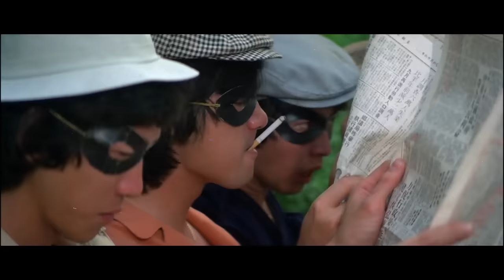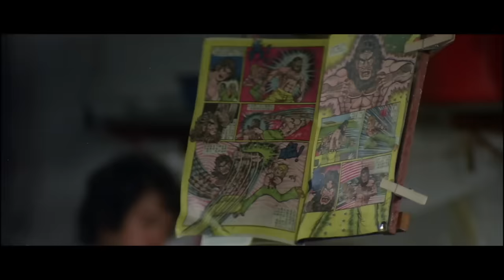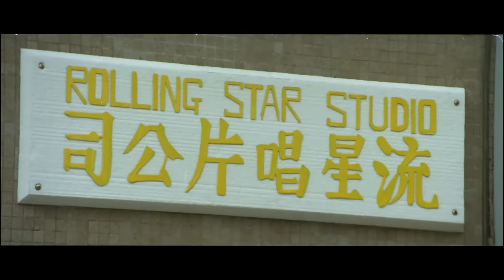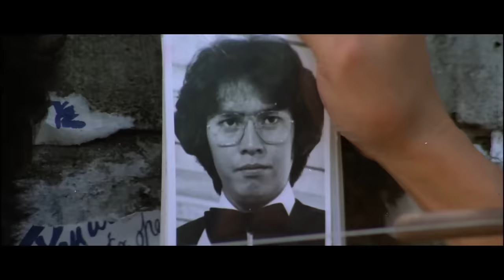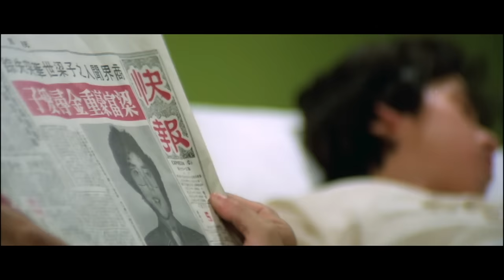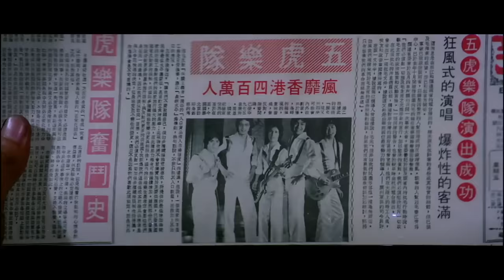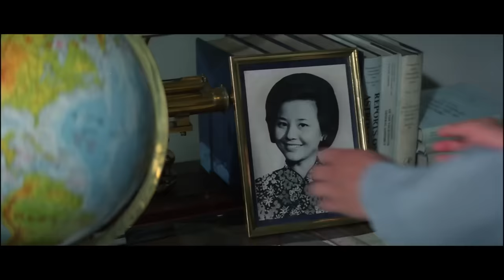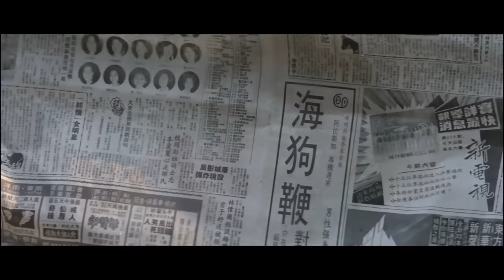溫拿五虎同台演出 歌唱喜劇｜追趕跑跳碰 (Making It)｜譚詠麟｜鍾鎮濤｜彭健新｜陳友｜葉智強｜粵語CC中字+ENG｜8號電影院 HK Movie｜香港電影01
【粵語CC中字+ENG】追趕跑跳碰 (Making It)｜譚詠麟(Alan Tam)、鍾鎮濤(Kenny Chung)、彭健新(Bennett Pang)、陳友(Anthony Chan)、葉智強(Danny Yip)：富家子世華為逃婚而遁海, 適遇上樂隊歌手阿倫病倒入院, 經理以世華貌似阿倫來頂胞, 並得世華答允待阿倫病好才離開。阿倫鄰床病人老彭, 從報章中得悉世華之事, 遂綁走阿倫換取酬金, 抵梁家後始發現錯摸之事, 遂與拍檔小杜伺機綁走世華, 大婚在即, 阿倫、世華急如熱窩上的螞蟻, 躊躇滿志…

The famous band Wynners who are in town for a concert. The rich boy ranged a wedding of him against his protests. Alan, on the other hand, is hospitalized on the eve of the concert. So the rich boy becomes an artist while the papers carry front-page stories giving the rich reward his grandfather is willing to pay for his safe return. While Alan's bed-fellow patient Pang and attendant to naturally mistake him for Sylvester. The first kidnap now is on its way. Pang and Tu deliver Alan to old Mr. Leung, only to discover that there is no renewed for less than genuine goods. So the kidnappers…

本片由台灣導演陳耀圻執導，請到「溫拿五虎」 －譚詠麟、鍾鎮濤、彭健新、陳友和葉志強同台演出，由「溫拿五虎」演唱的電影主題曲也因此紅極一時。

使用蘋果手機或平板的觀眾，提供兩個方法加入成為會員：
1、用電腦進入8號電影院YouTube頻道，按「加入」。
2、複製上面加入會員連結，然後開啟「safari」瀏覽器，進入電腦版網站，按「加入」。